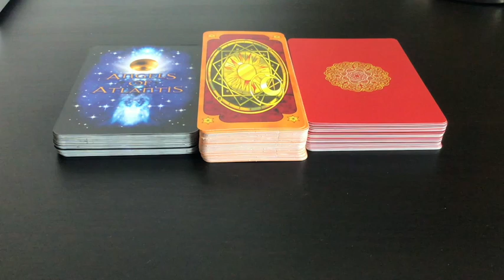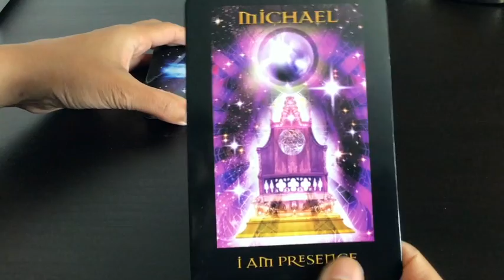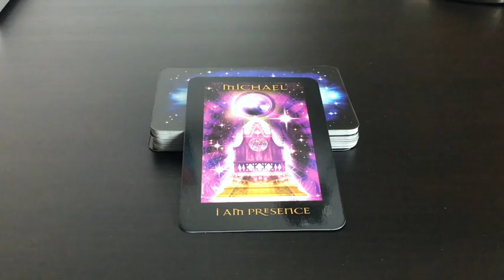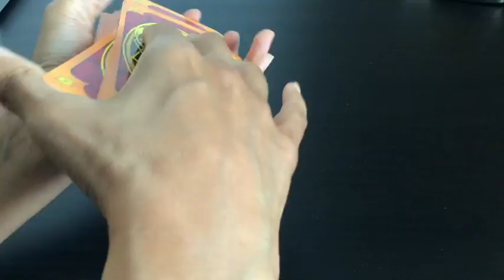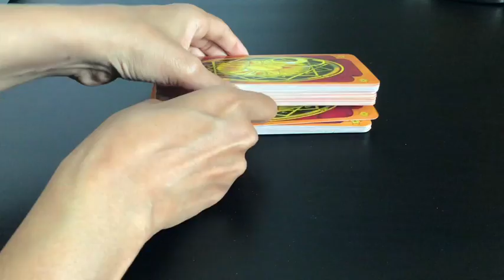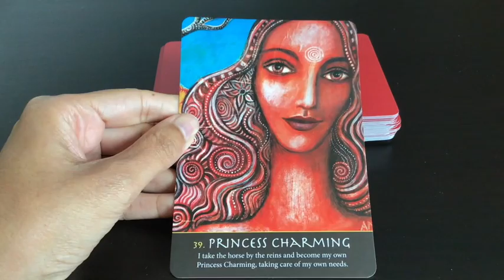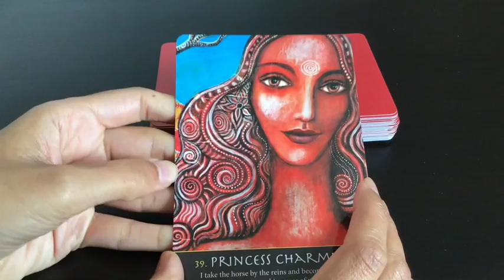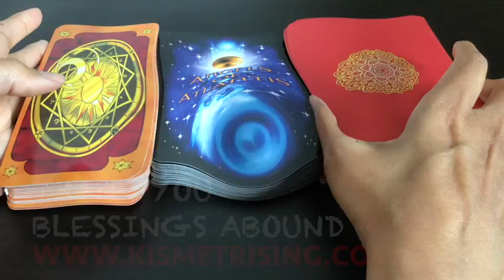Pick A Card: Weekly Oracle Card Reading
Here is this week's oracle card guidance. These readings are timeless and may be accessed at any point at which you feel drawn to it.

Time stamps:
#1: 2:10
#2: 11:55
#3: 17:10

Blessings Abound.
Love,
Shalin